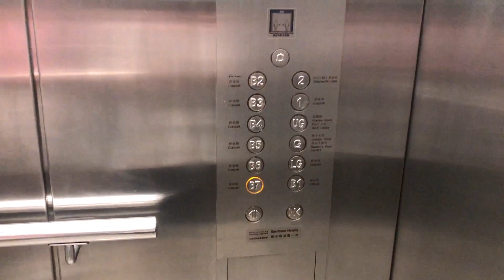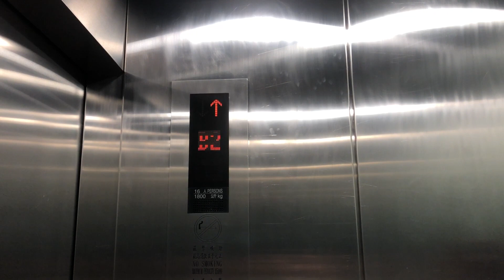Cheung Kong Centre (Parking Elevators) - Mitsubishi Elenessa Traction Elevators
2008 Mitsubishi Elenessa Traction Elevators at Cheung Kong Centre,These ones has 7 basements

Tech Specs:
Taken Date:2 October 2022
Device:iPhone X

Please do not reuse/reupload videos without permission
Any spam comments will be reported and blocked this user